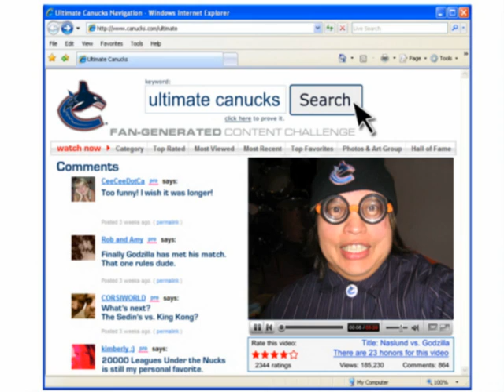Ultimate Canucks Search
It's the search for the Ultimate Canucks - A fan generated content challenge. Demonstrate how YOU are one of the Ultimate Canucks.